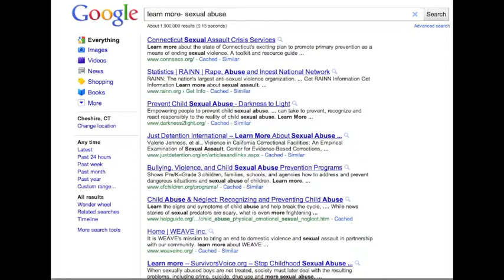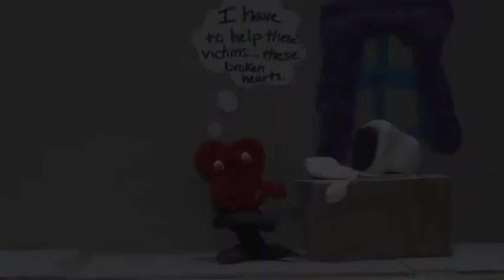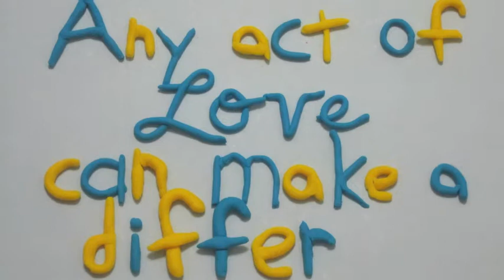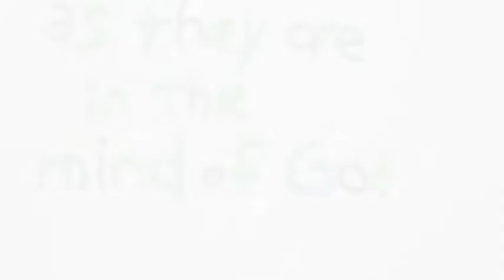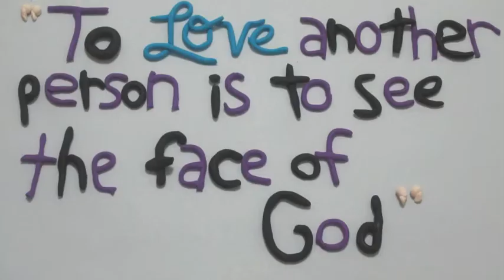The Little Heart That Could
An independent film for the promotion of the Joyful Heart Foundation.
This is our own version of the little engine that could.

"The mission of the Joyful Heart Foundation is to heal, educate and empower survivors of sexual assault, domestic violence and child abuse and to shed light into the darkness that surrounds these issues."